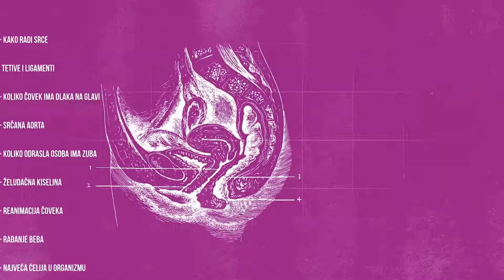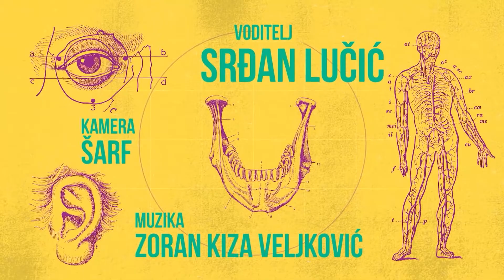ZDRAVSTVENI AZBUČNIK | Hipoksija | Puls | Gluteus | Bajpas | TV DR